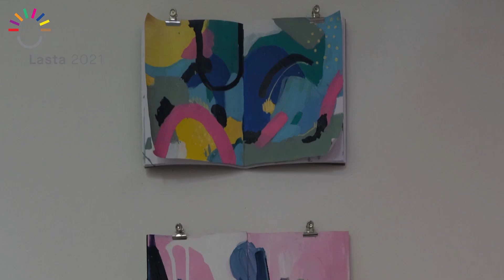Lasta Festival 2021 | Painting Through The Lens | Nikita Hickey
Limerick’s visual arts scene has always been to the highest of standards, from Sean Keating to John Shinnors we have never lacked in artistic talent. Today many artists find themselves having to occupy virtual spaces which poses many challenges to recreate the proper artistic encounter that you would experience in a gallery. The goal of the exhibition is not to show an individual piece, but the artists themselves and the work they create, even the pieces that may not make it to an exhibition.

The Artist:
My current studio practice consists of large scale, colourful, and gestural abstract paintings. I work mainly in the medium of acrylic paint and Posca marker on canvas. These paintings are bright and playful. The gestural marks I make are influenced by the movement of the figure, as well as the space surrounding them. I have always been greatly influenced by the figure, particularly the movement of the body. I represent the body through gestural forms, taking reference from many Abstract Expressionist painters. Most notably; Amy Sillman and Laura Owens.
I aim to create a sense of colour, movement, and space within these loose and playful paintings on both sketchbook and canvas. There is also a huge emphasis on sketchbooks throughout my practice. This is where I document my thought process. I use small, A5 sized notebooks for these sketchbook studies. Here is where I create the initial plans for my larger paintings on canvas. Using materials such as acrylic, gouache, watercolour, paint markers, and pen, I create loose lines and shapes to help me achieve a busy composition. There is also a strong focus on the use of colour within my paintings. I choose a colour palette that is both bright and playful. I also work in layers. Adding quick layers of paint to the surface of the painting, often diluting it; sometimes removing it and applying something else to discover new possibilities as my work evolves.

About the Festival:
Lasta Festival is a National Arts Festival for young people by young people.

Lasta is a new innovative approach to programming where twenty-one young curators have been engaged by the Nasc venues to programme a festival of work for children and young people from 11th to 20th June 2021.